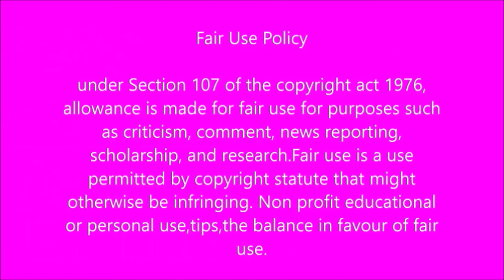Xolile Tshabalala Slams ANC officials over chicken feet video